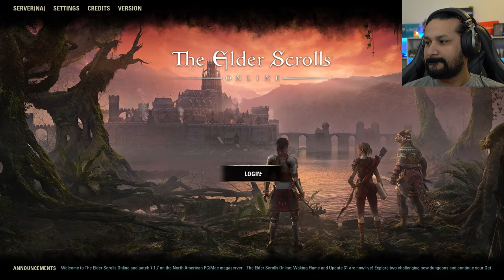I MADE AN OOPSIE! | Elder Scrolls Online Lets Play (Part 16)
In this video, we will be accidently starting a prelude quest which we end up correcting before damage is done.